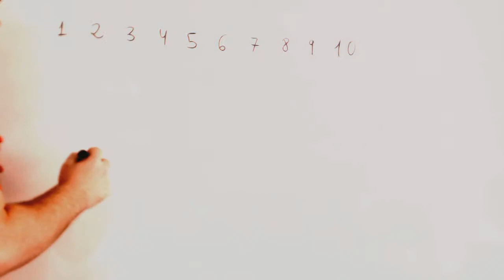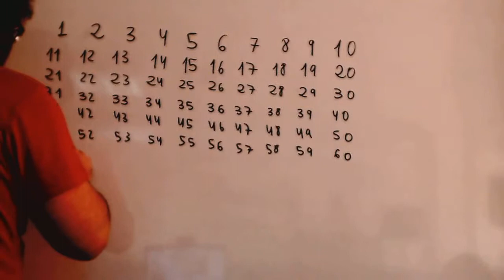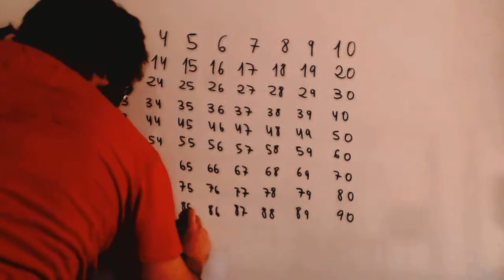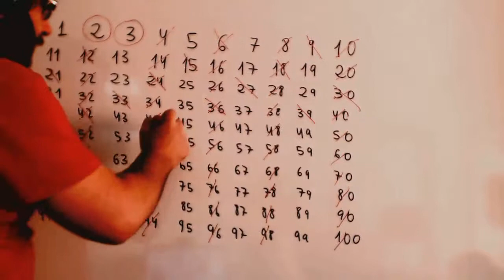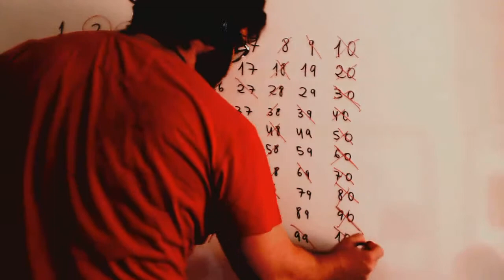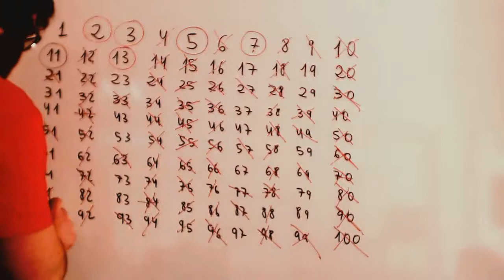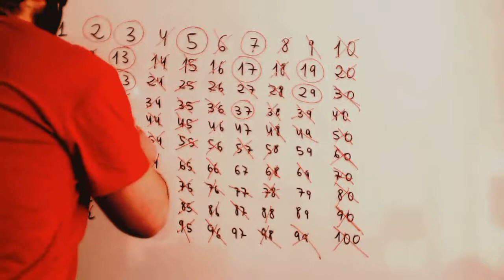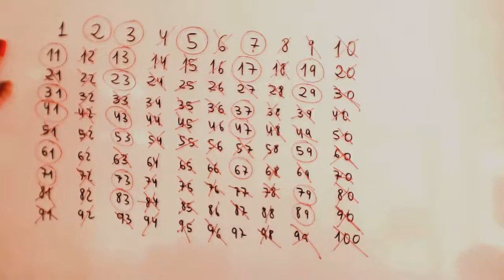Numeros primos Criba de Eratostenes Matematicas 2º ESO Academia Usero Estepona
Numeros primos Criba de Eratostenes Matematicas 2º ESO